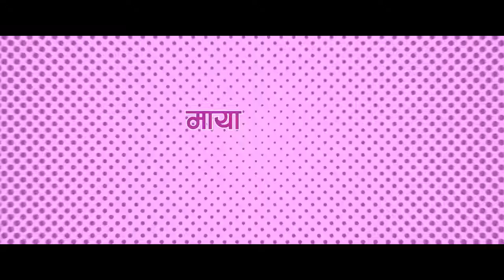Kabbadi 4 Final Match... Trailer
Kanbaddi 4 After the events of Kabaddi 3, Kaji now doesn't seek love as he is suffering from the pain of his previous relationships. The movie revolves around Shanti (a new character), Kaji, and Bam Kaji.